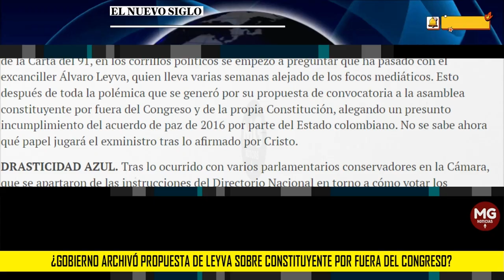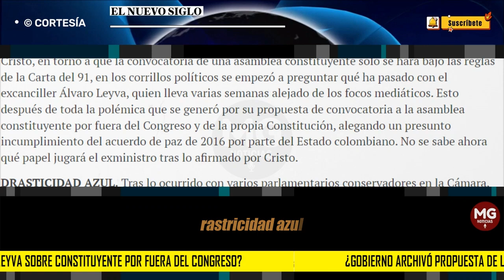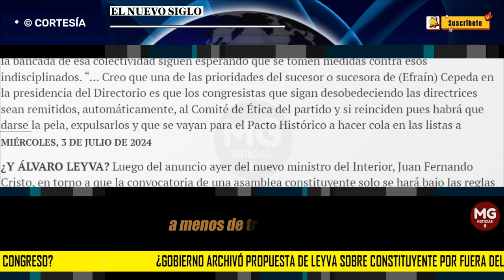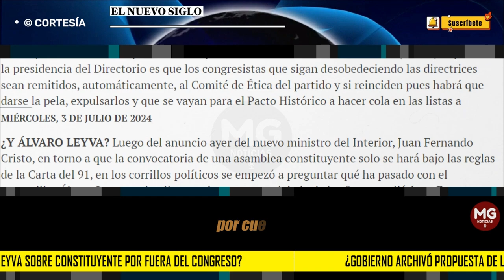❌ ¿GOBIERNO ARCHIVÓ PROPUESTA DE LEYVA SOBRE CONSTITUYENTE POR FUERA DEL CONGRESO?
Luego del anuncio ayer del nuevo ministro del Interior, Juan Fernando Cristo, en torno a que la convocatoria de una asamblea constituyente solo se hará bajo las reglas de la Carta del 91, en los corrillos políticos se empezó a preguntar qué ha pasado con el excanciller Álvaro Leyva, quien lleva varias semanas alejado de los focos mediáticos.